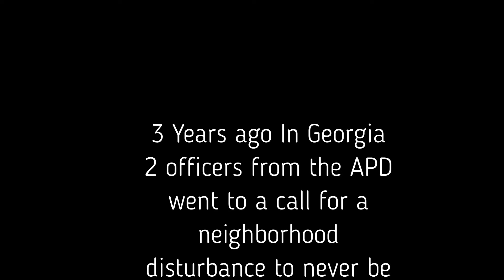Resident Hood Evil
Made in 2017 so visuals is kinda crappy just a project I did for fun.